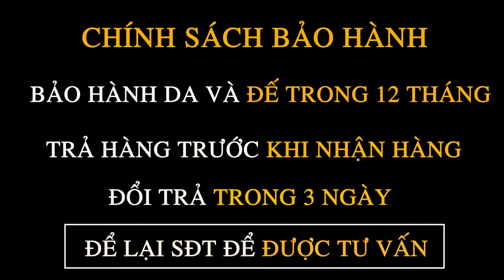Wholecut-Nâu Quý Phái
-Wholecut Loafers hay còn gọi là slip-ons, chỉ sử dụng 1 mảnh da cho phần upper, tạo sự liền lạc chỉnh chu cho những ai khó tánh.
Điểm nhấn chính làm nên sự tinh tế và phá cách chính là họa tiết medallion.
 -Sử dụng da bê từ nhà thuộc Antilope Tannery Italy.
 -Đế da Goodyear Welted single leather sole, vừa tạo sự sang trọng, tinh tế, thoải mái nhưng không kém phần bền bỉ.
 -Lót da toàn bộ bên trong cũng bằng da bê (full calf lining) hút ẩm tốt, tạo sự êm ái, bền bỉ và dễ chịu.
 -TMG last: Mũi tròn (round toe) nhưng được điều chỉnh thon gọn tinh tế để giữ vững nét cổ điển, do đó nó có thể được mang bất kỳ nơi đâu từ nơi làm việc cho đến rạp chiếu phim, nhà hàng, cafe cà pháo...
-Có thể phối hầu hết mọi trang phục từ formal đến business casual.